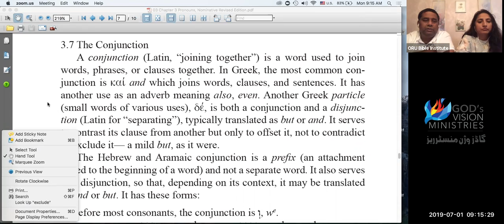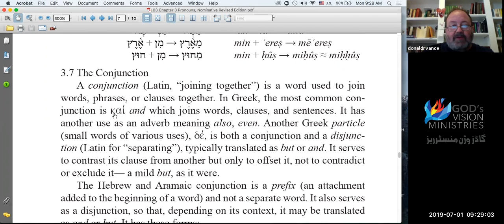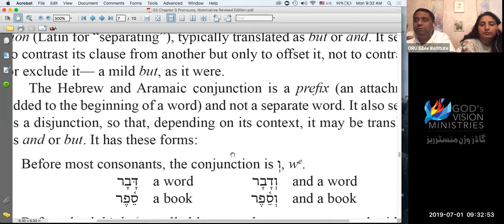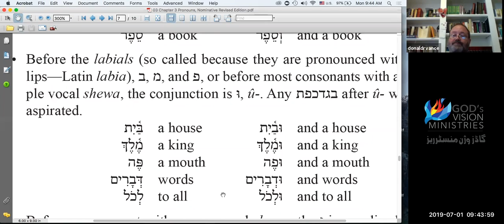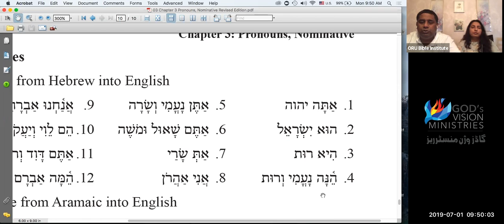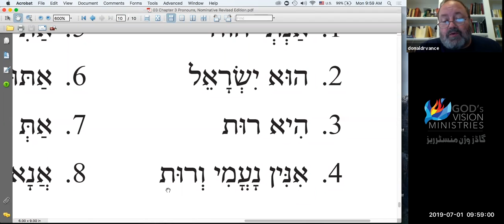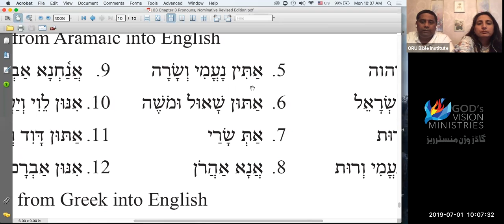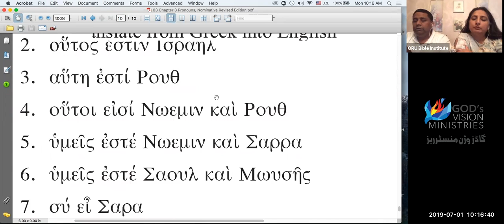Hebrew, Aramaic, and Greek Lecture 5, Dr Vance